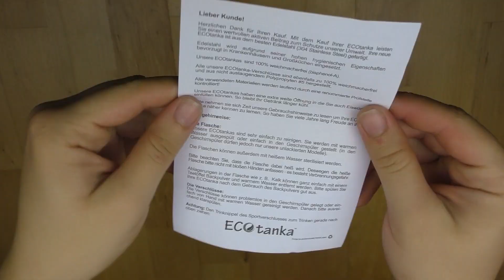Eco Tanka | Haul Nr. 2 + Warum und wofür Edelstahltrinkflaschen?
In den ersten paar Minuten zeige ich euch meine neuen Produkte die ich bestellt habe und im weiteren Verlauf erkläre ich wofür ich  meine Edelstahltrinkflaschen benutze und wieso ich mich ausgerechnet für diese entschieden habe!